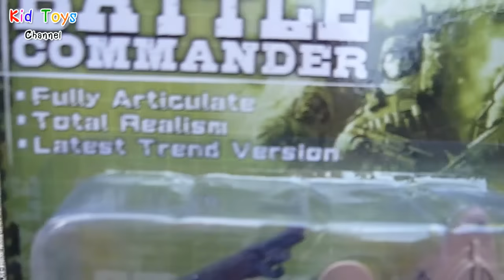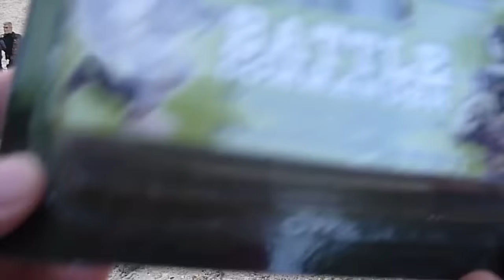Toy army soldiers Welcome new troops